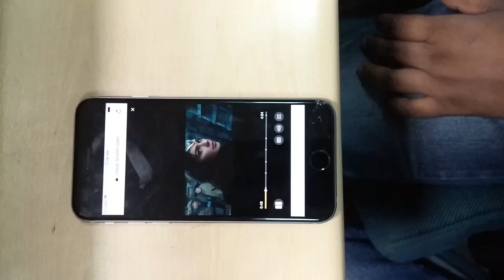2016 BMW C 600 in NF VA